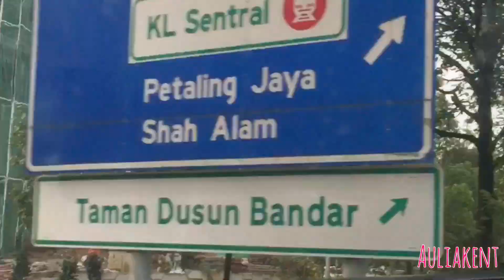[TRIP 2019] HELLO MALAYSIA 🇲🇾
I’m Aulia, Indonesian citizen.
I would like to say you have such an amazing tourism spot.
I hope I can visit here again someday.
For my viewers I hope it can be your reference when you visit here.